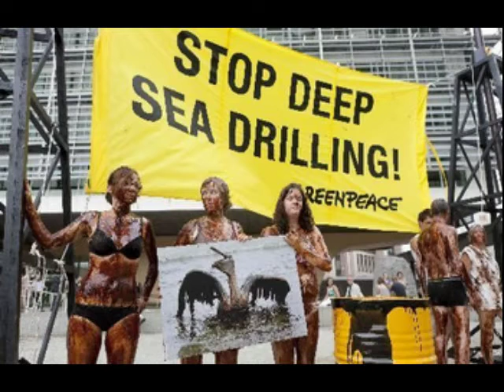Charles Digges uncovers the truth behind the BP Gulf Oil Spill of 2010 – Shades of Fukushima?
EXCLUSIVE and rare interview with Charles Digges on the BP GULF oil spill censorship and environmental effects 05/July/2015
70 mins approx
This weeks European News Weekly covers European and Science news in the first hour covering a range of topics and surprising news articles. The second Hour we were joined by Charles Willian Digges, one of the few remaining Science media Journalists still operating within main stream journals. Charles discusses with us the truth behind the BP Gulf oil spill and updates us with new information from activists, Doctors and independent scientists. The Third podcast looks at the problems in Ireland and we throw light onto some of the censorship (attempted) currently being employed in Ireland and concerns that G4S might be using GCHQ spying techniques on Irish activists,politicians and journalists.
You can access the full 3 hour show here;
Summary of interview;
This week we were joined by Charles William Digges, journalist and activist. We discuss the problems concerning the Gulf oil spill, Charles gives us a great breakdown on his research in this area and tells us in summary of hidden health effects, a community isolated and manipulated by big corporate interests. We also discuss what happened to activists, scientists, environmentalists and journalists when they tried to get the truth out as to the full impact of the disaster. We discuss the lack of studies that have been done and what studies have been done have had their reports held up with gagging orders. We also discuss that WPP LLC companies being brought in to "manage the disaster" via the media and discuss the fact that WPP LLC had done the same thing during the Fukushima disaster using similar methods. And finally we asked whether the 19 billion dollars compensation fine recently arranged, be enough compensation for the damage. Charles Digges Articles on this disaster, and a range of other investigations can be found

Hosts: Shaun Mc Gee and Jimmy Hagan
Guest: Charles William Digges, Journalist.